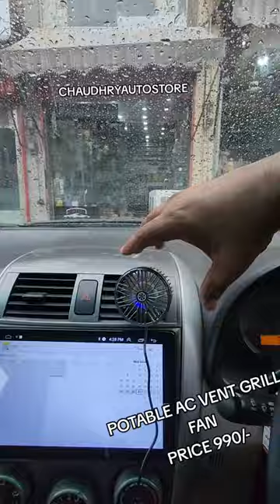Portable Mini Car Fans Auto Air Vent Clip Fan & 3 Speeds Usb Fans Quiet Small Desktop Fan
For Order